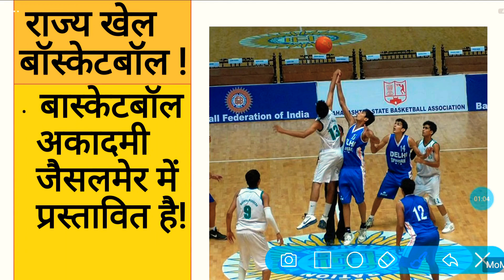राज्य के प्रतीक चिन्ह पार्ट-4 ! राज्य खेल बास्केटबॉल ! REET/BSTC/RAS/PATWAR/CONSTABLE/THEMOMCLASSES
👉टेलीग्राम लिंक👈

 !! क्लिक करें 👇!!

 !! क्लिक करें 👇!!